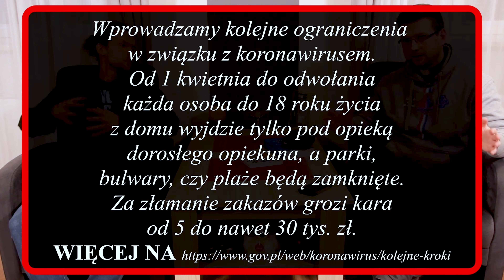Lęk - Betania tv i Psyche wzn #10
Pokój i dobro ❤

❤ Chcesz dostawać powiadomienia o transmisji live i vlogach na messengerze facebook?
Link do messengera na fb: m.me/wyrwanizniewoli